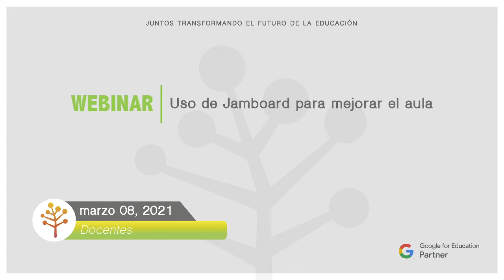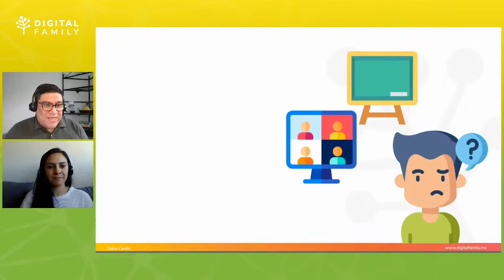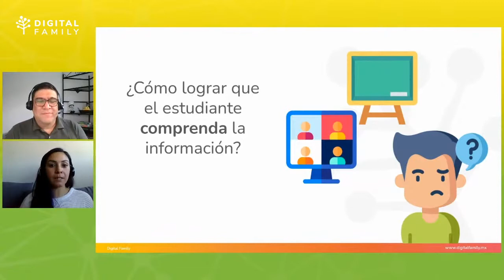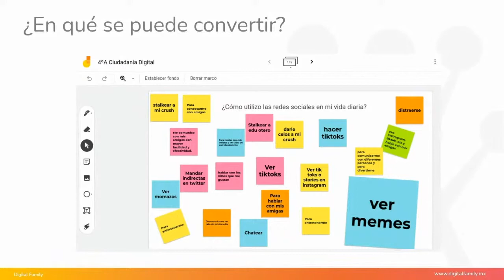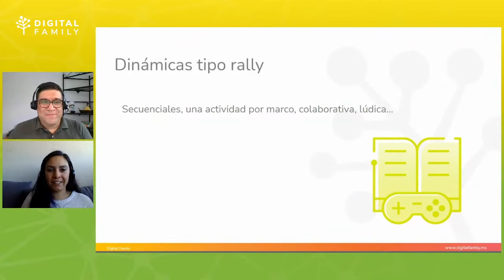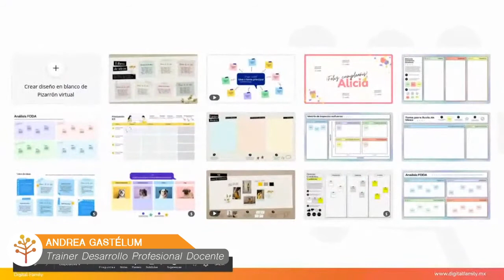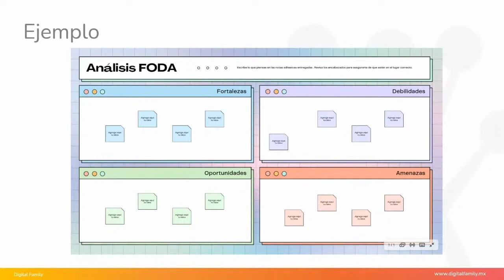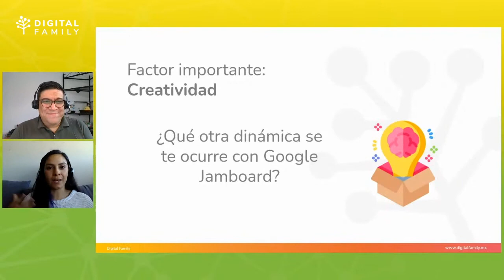Webinar: Uso de Jamboard para mejorar el aula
El uso de metodologías antiguas en estudiantes del presente.

Usar el método de cátedra sin interacción con los estudiantes y sin hacerlos partícipes de su propio aprendizaje causa confusión y déficit en el entendimiento de la información proporcionada. Lo cual nos hace preguntarnos: ¿cómo lograr que el estudiante comprenda la información?